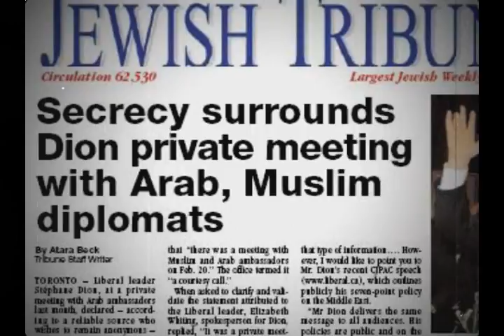Dion's secret meeting with Arab, Muslim foreign leaders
If the Liberals get elected, which Middle Eastern capital will be writing Canada's foreign policy. Hint: it won't be Jerusalem...